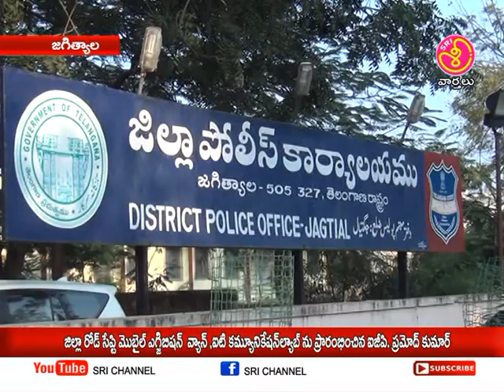శ్రీ ఛానల్ న్యూస్ || Sri Channel News || Today News